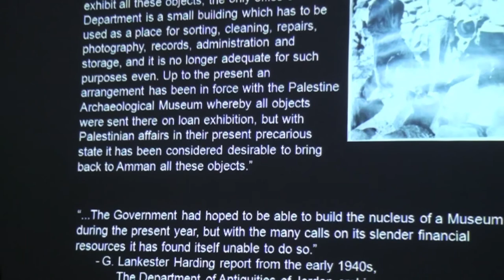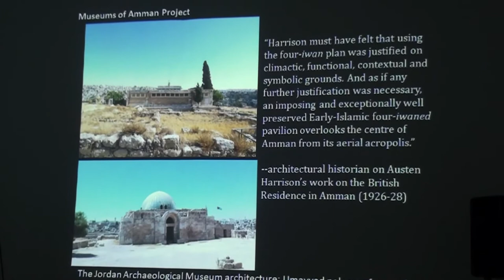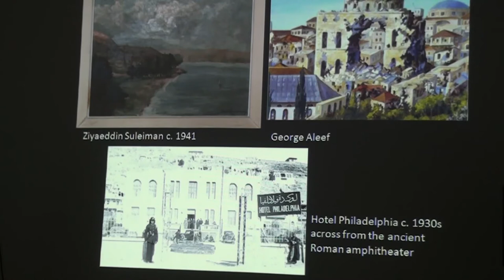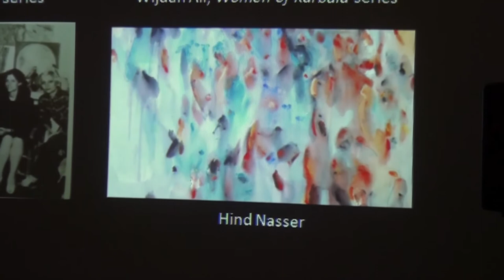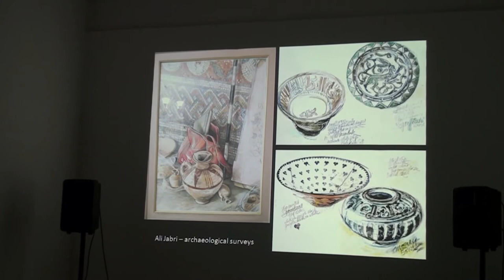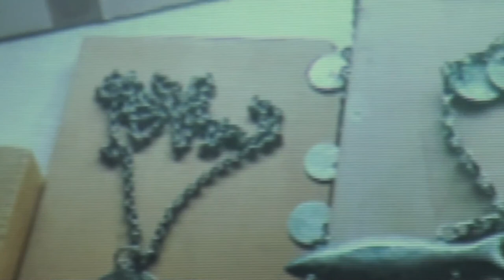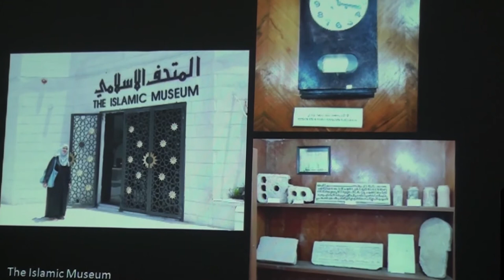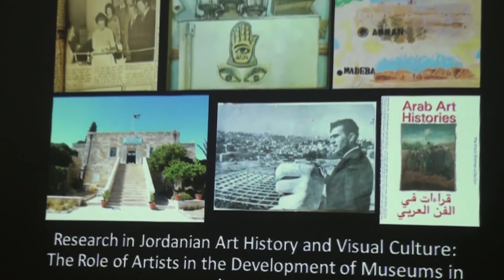2016: Fellow Talk: Elizabeth Rauh on Jordanian Art History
لقاء مع الحائز على زمالة دارة الفنون: تاريخ الفن الأردني
إليزابيث راوه
الثلاثاء 26 تمّوز/ يوليو 2016

في ثاني لقاء لها أثناء زمالتها بدارة الفنون، تتحدّث الحاصلة على زمالة دارة الفنون إليزابيث راوه، جامعة ميتشيغن، عن بحثها المتواصل الذي يتمحور حول تاريخ الفن الأردني وجذوره وحاله الآن ومستقبله، خاصة بعلاقة الأعمال الفنيّة بالمتاحف الفنيّة الأردنيّة.

اللقاء باللغة الانجليزية.

Fellow Talk: Jordanian Art History
Ph.D Fellow Elizabeth Rauh

Darat al Funun Ph.D Fellow Elizabeth Rauh will give a second talk, on her ongoing research concerning Jordanian art history: its roots, contemporary state, and future. She will specifically address different relations between art works and museums in Jordan as well as the role artists play in their development.